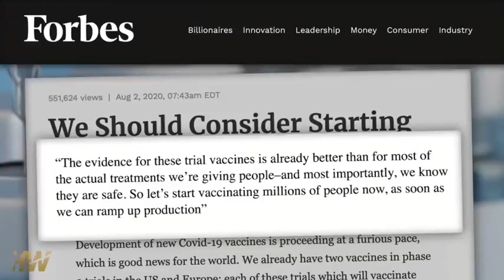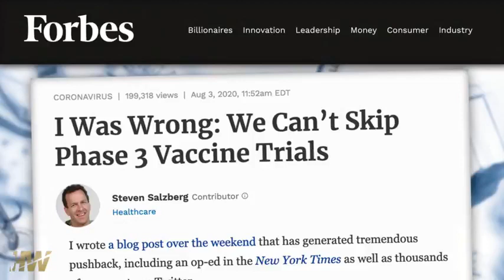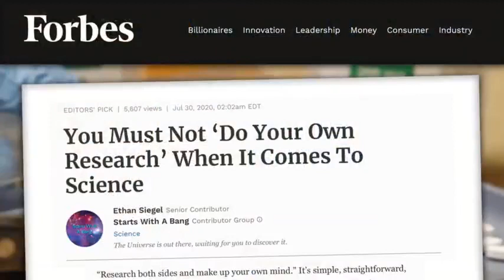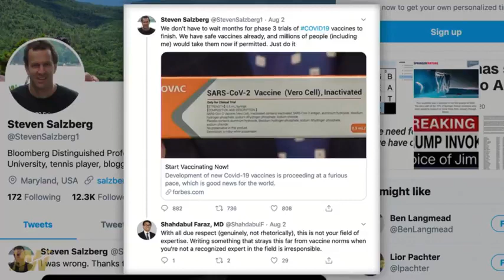Obedient Covid Zombies Told To March In Circles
In Covid 1984, we are to obey, not think. Some are okay with that. Some are not. I'm not okay with that. This excerpt is from the August 6, 2020 Highwire show (which YouTube, aka ThemTube, just banned).